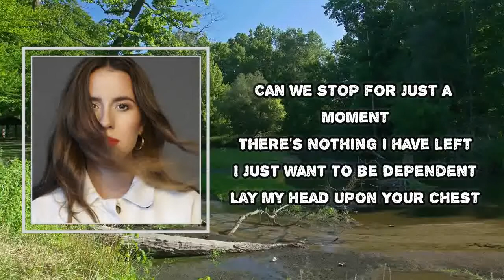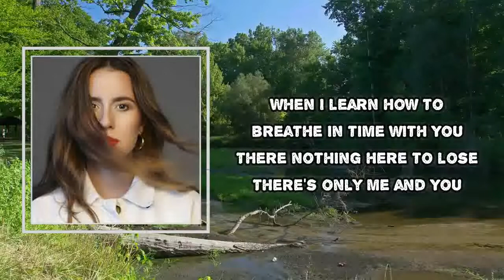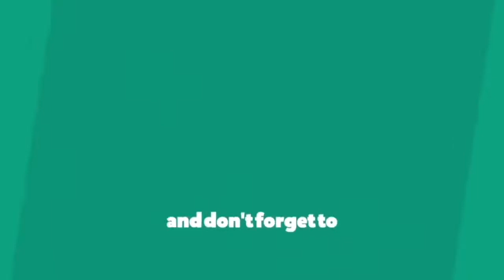Elle Limebear - Breathing (Lyrics)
Breathing  by Elle Limebear
Album: Lost In Wonder

Breathing  Lyrics:

Can we sit here in the silence?
I need to catch my breath
Just to be here in your presence
The only place that I can rest
And breathing is easy here
Can we stop for just a moment?
There's nothing I have left
I just want to be dependent
Lay my head upon your chest
My heart slows down
When I learn how to breathe in time with you
There's nothing here to prove
There's nothing here to lose
There's only me and you
Breathing is easy here

#​ElleLimebear